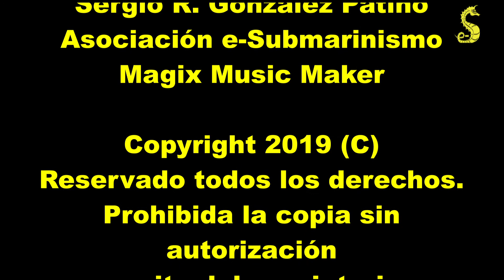Maldives Moofushi Rock Manta Point (Gopro Hero6)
Increíble inmersión en estación de limpieza de mantas Moofushi rock de la mano de Submaldives con Judith de la Rosa a bordo del Southern Cross.

Fantástica semana del crucero vida a bordo visitando los mejores puntos de buceo de los 4 atolones de Maldivas.

Las mantas se acercan a las estaciones de limpieza para que los pequeños lábridos limpiadores les quiten todos los resos de piel muerta, heridas y parásitos que tienen sobre la piel, de esta forma simbiótica todos se benefician: las mantas se limpian y los pequeños lábridos obtienen comida.